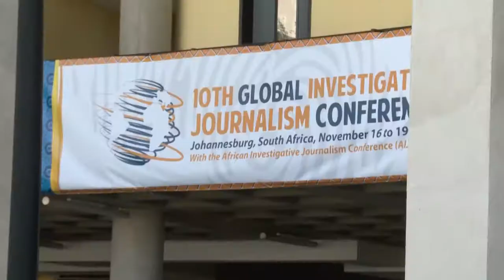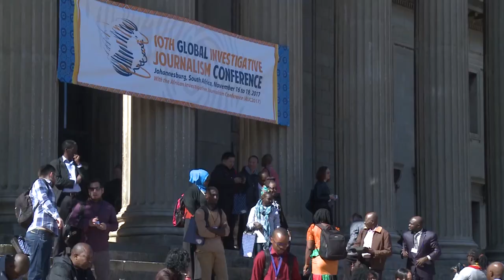GIJC17 Innovations in Storytelling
Reporting is not enough -- it also matters how you tell the story. And we have more tools for innovative story-telling than ever before. Here are three journalists on the cutting-edge of reinventing how we tell investigative stories -- from the US, Germany, and the UK -- ranging from dramatic plays and animation to gaming and graphic novels.

Moderator: Reg Chua, Chief Operating Officer, Reuters News

Speakers:
Susanne Reber, Executive Editor Reveal, The Center for Investigative Reporting

Juliana Ruhfus, Senior reporter and investigative filmmaker, Al Jazeera

David Schraven, Publisher, CORRECTIV

Recorded on November 19th, 2017, in Johannesburg, South Africa.